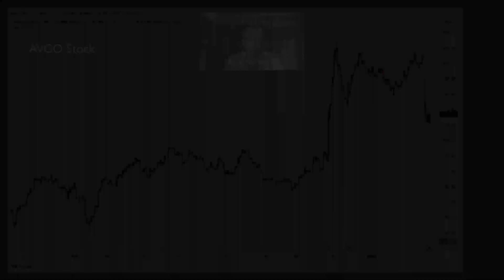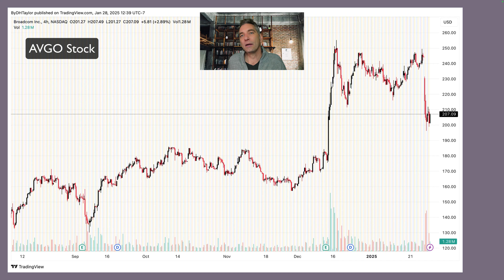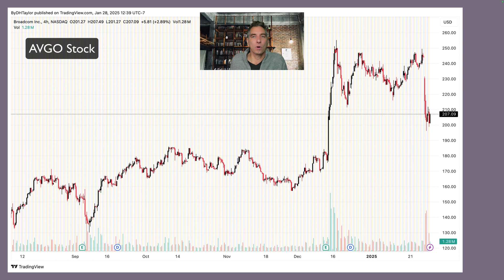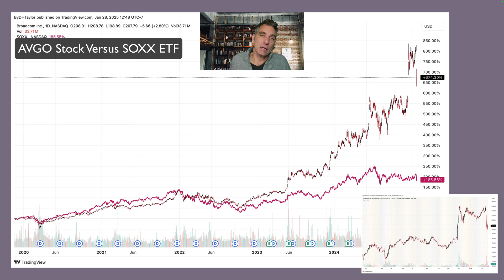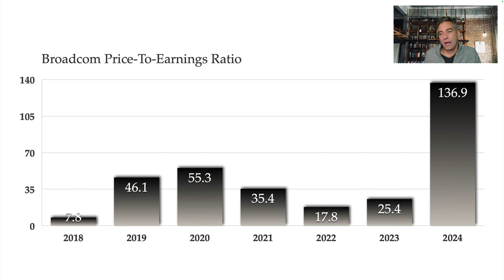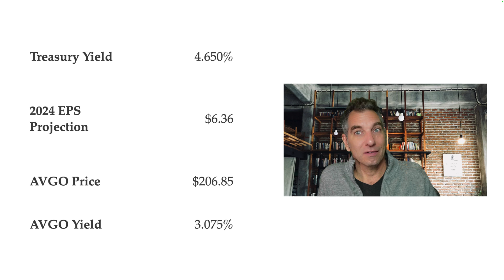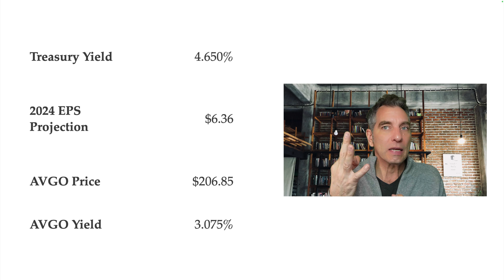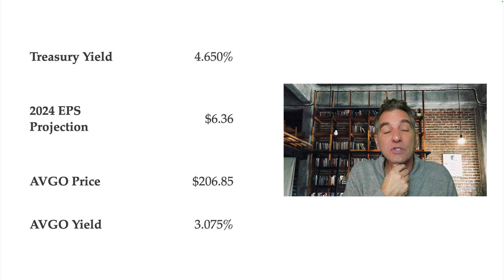Why Broadcom stock - AVGO Stock - sells with full Broadcom analysis and AVGO stock projections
Broadcom stock - AVGO stock - has sold off sharply after soaring from better-than-expected future guidance.  However, AVGO stock is overpriced at these levels.  With Deepseek concerns hitting all of AI stocks, Broadcom stock - AVGO stock - will move lower further from this level.  Broadcom stock is already overpriced given forward price levels.
AI Stocks have been overpriced for a bit of time on future growth potential.  But, with Deepseek, the potential that less growth exists will pull the semiconductor stocks lower.  Broadcom stock - AVGO stock - will do exactly that.
In this video, I break down Broadcom stock financials along with Broadcom stock projections and future guidance.  Along with that, I also break down SOXX ETF - a semiconductor ETF - and the SOXS ETF - an inverse ETF trading strategy.  If Nvidia stock, NVDA stock, and Broadcom stock, AVGO stock, both come down, SOXS ETF, the semiconductor ETF, spikes higher.

00:00 - Intro & Why AVGO Stock Sells off
02:13 - My AVGO Stock Positions & AVGO Stock Charts
05:15 - AVGO stock Versus SOXX ETF & SOXS ETF
08:20 - Broadcom Financials
10:10 - Broadcom Forward guidance & Future Yield